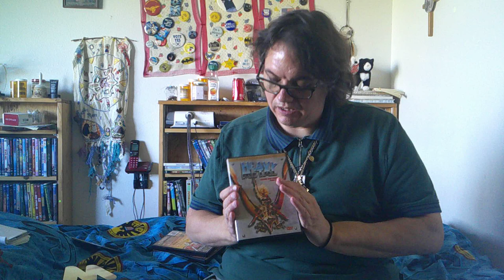Dark Moon🌑™ Another way to think of a Vid 🎥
this is another way to think of Tubing.